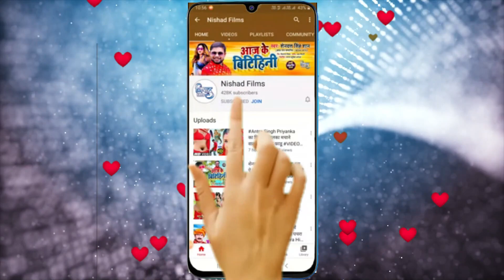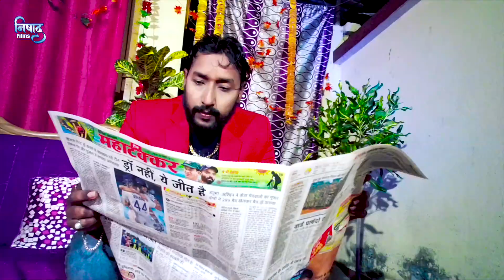Raj वीडियो सॉन्ग देखकर आपकी लार टपक जाएगी || यरवे से भईल लईका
HD_VIDEO Shilpi Raj वीडियो सॉन्ग देखकर आपकी लार टपक जाएगी || यरवे से भईल लईका
►  Album -

►  Singer -

►  Lyrics -

►  Music Director -

►  Video Director -